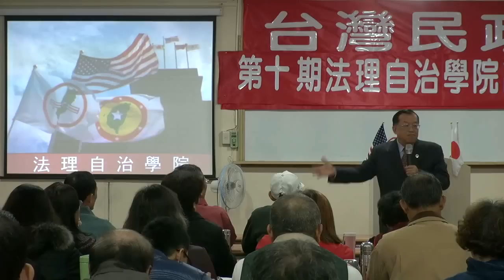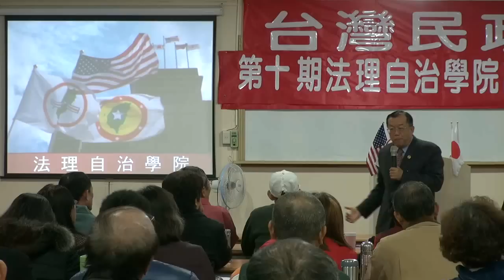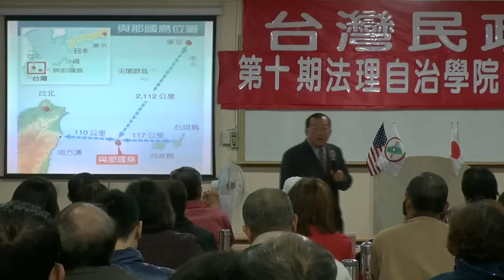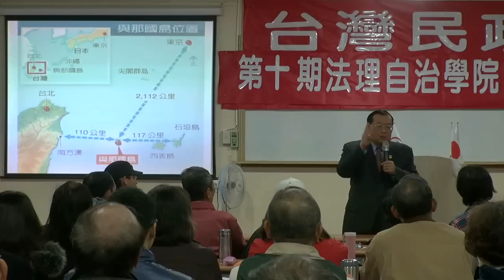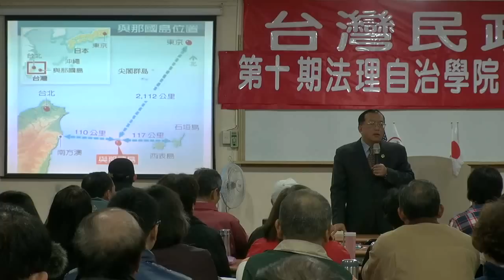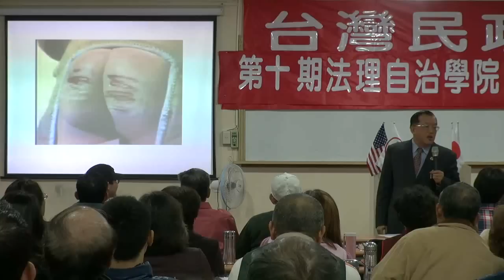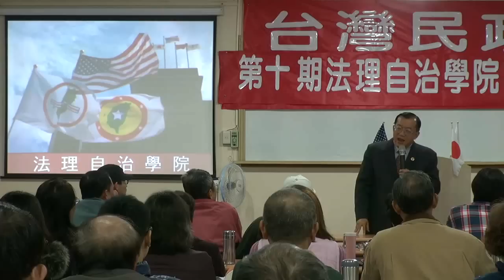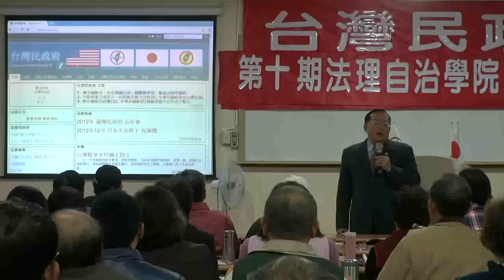130105-9-中國國情報告-林志昇-台灣民政府第10期高級行政參議班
130105-9-中國國情報告-林志昇-台灣民政府第10期高級行政參議班